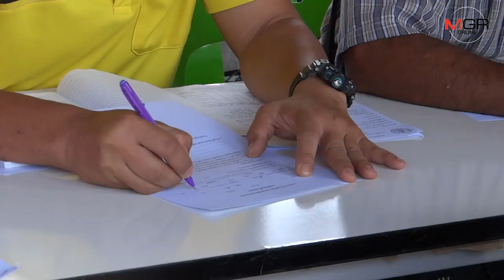พายุถล่มสวนลำไยเมืองราชบุรีเสียหายจำนวนมาก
เกิดพายุพัดถล่ม ที่ ต.น้ำพุ อ.เมือง จ.ราชบุรี ส่งผลให้บ้านเรือนประชาชนกว่า 30 หลังคาเรือน  พืชผลทางเกษตรกร โดยเพาะลำไยที่กำลังอยู่ระหว่างเก็บเกี่ยวเสียหายจำนวนมาก